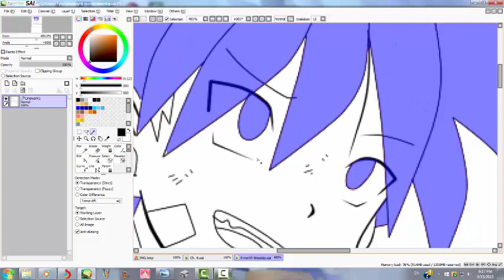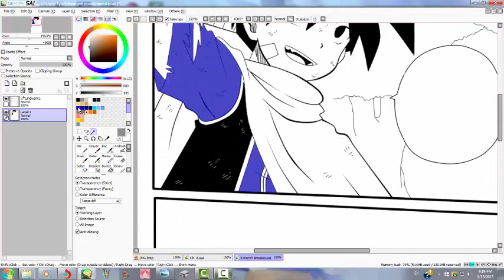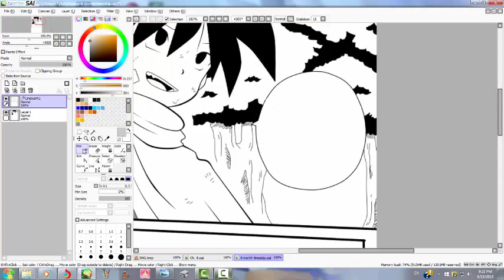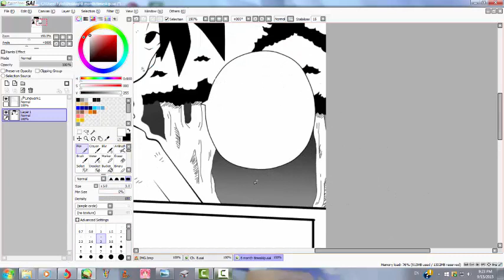Manga speedpaint? (Yeah right) =_=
My friend Rosalie Ichigo asked me to make a sppedpaint on how I color my manga, but I don't think it's going to be any help to her. :/
Forever Here by Yoko Ishida